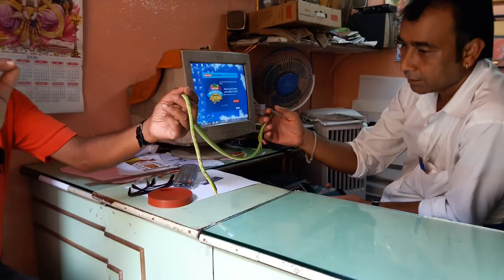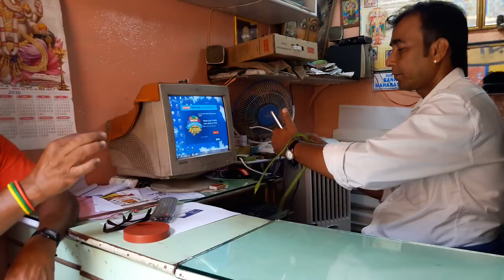Green Vine Snake semi Venomous Snake Rescue From Asansol West Bengal